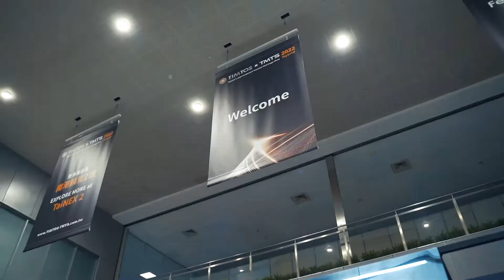TIMTOS x TMTS 工具機聯展 盛大開幕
國內兩大工具機展首度攜手合作的「TIMTOS x TMTS 2022」工具機聯展，在南港展覽館1、2館盛大展出，共有950家參展商展出了5,100個攤位

您還未來看展嗎？讓商積帶給您最新的影音資訊！